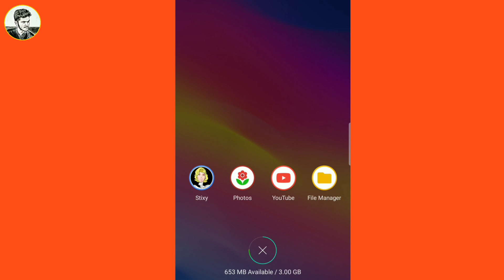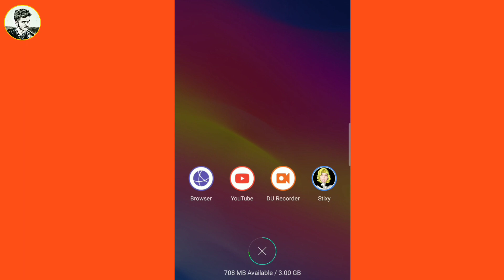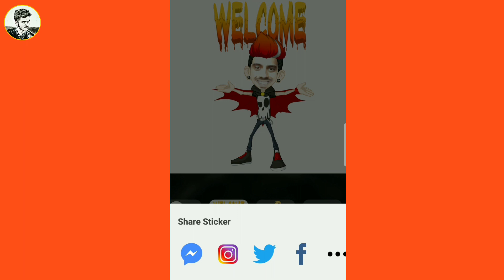How To Make Your Name 3D Video On Your Android 2020